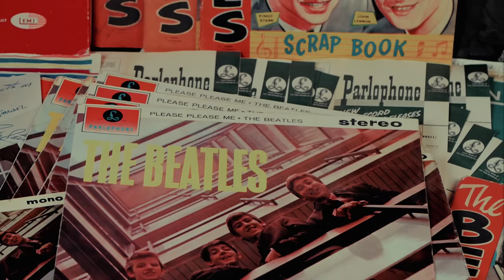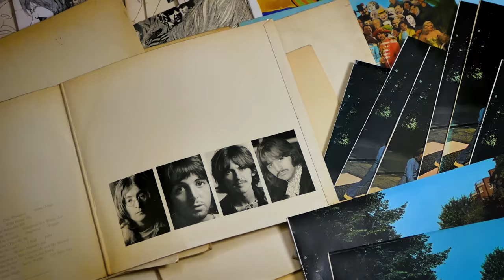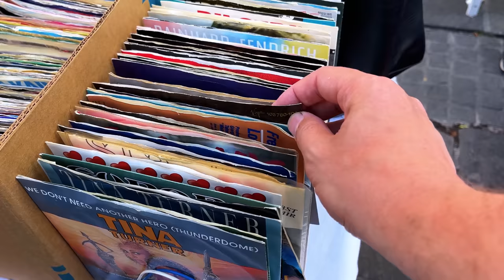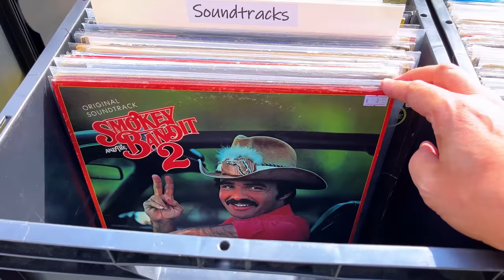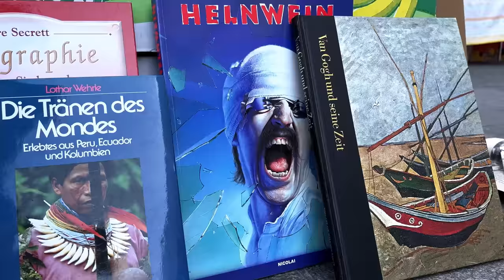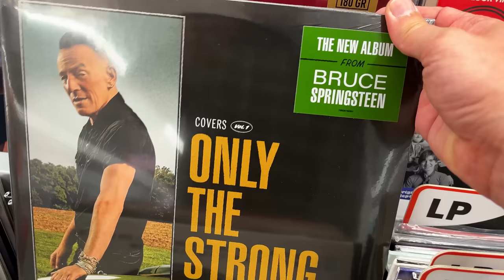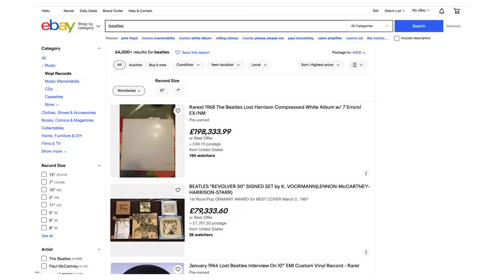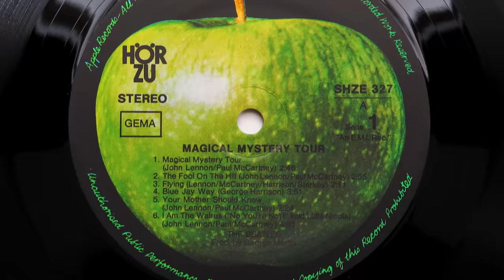Should I STOP Buying Beatles Records? Are My Collecting Days Over?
After 40 years of collecting Beatles vinyl, am I done? After all, how many Beatles records do you really need? Tired of buying overpriced, average quality, poorly packed vinyl online, I go into my local town to see if it's still possible to find Beatles records in the wild. Join me around the fleamarket and local record stores to see what I come home with. Also, if I were to purge my collection, what would be the records I would keep?

Check out our The Beatles Museum playlist where we visit an incredible private collection of Beatles vinyl and memorabilia in France

Check out some great sounding vintage Beatles and 60s vinyl on our

If you would like to help keep the channel going, you can support us in the following ways:
2. Click the 'Thanks' icon below the video and donate an amount of your choice.
3.

You can get in touch with us using the links below, but please note that we are unable to do online appraisals.